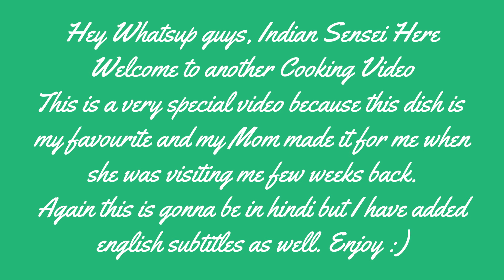Special Aloo Paratha Recipe Cooking Vlog #3 | Specially Made by my Mom | Indian Sensei Vlogs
About: Indian Cooking Vlog - Aloo paratha recipe

Intro Music 🎧

Outro Music 🎧